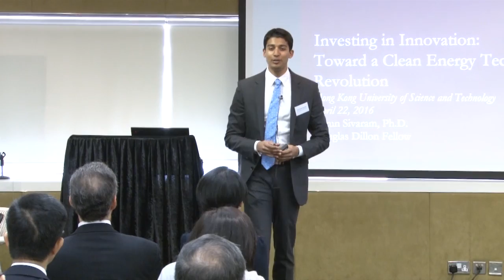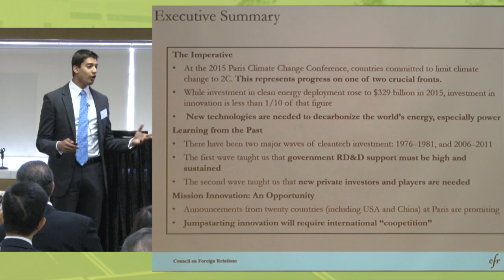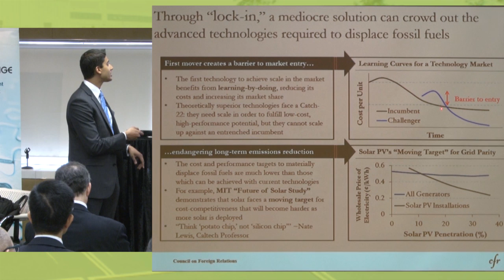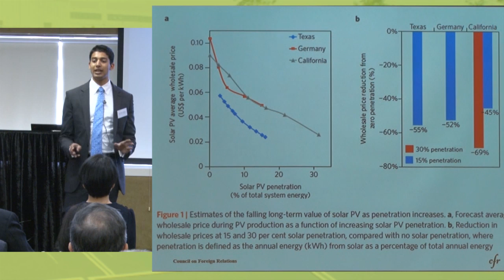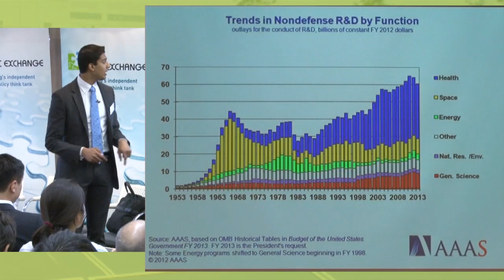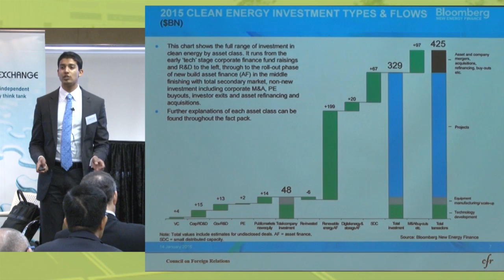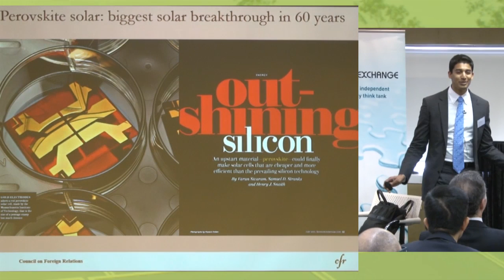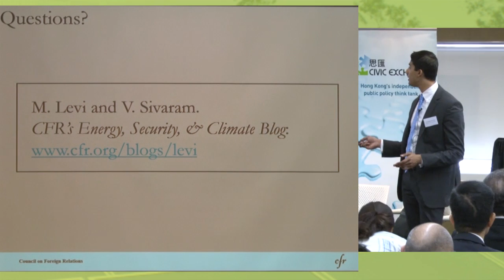Investing in Innovation to Implement the Paris Climate Agreement: Part 1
Addressing climate change requires advanced low-carbon energy technologies. At the Paris Climate Change Conference, twenty countries including China and the United States, agreed to double funding for research and development of clean energy technologies by 2020. Dubbed “Mission Innovation”, their pledge was supported by the “The Breakthrough Energy Coalition” of 27 billionaires committing to invest patient, flexible risk capital for projects which will provide the economic proof points necessary for the mainstream market-driven clean energy economy required for our planetary future.

A crucial aspect of Mission Innovation will be international coordination, as countries navigate incentives to cooperate and fight climate change as well as those to compete for national returns on public investments.

In this seminar, Dr. Varun Sivaram will articulate the major objectives of international partnerships to invest in clean energy technology, review recent progress—especially between the United States and China—and make recommendations for how the world can best leverage the political will displayed in Paris.

The seminar is co-organised by Civic Exchange and Hong Kong University of Science and Technology’s Institute for Public Policy and Institute for Emerging Market Studies.